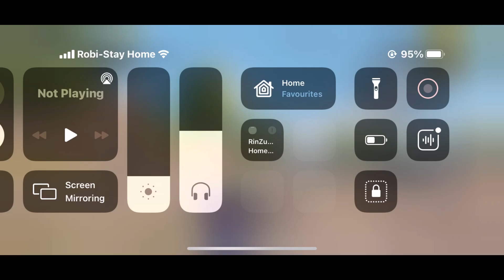Day 2 | Grenading Drills Training with TNF Program🔥🔥